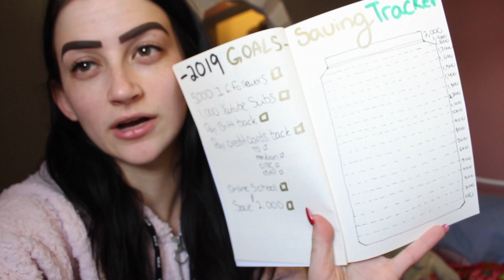BULLET JOURNAL FLIP THROUGH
Merry vlogmas day

December is almost over and that means a new bullet journal! Cant wait for the new year!

Xoxo Sarah

I am proud to be a fabfitfunpartner use my link
and use WINTERFUN to get $10 off your first box!

All clips go to : The people who took them